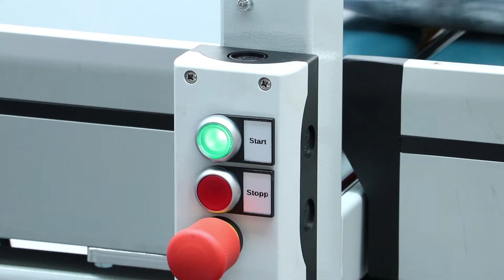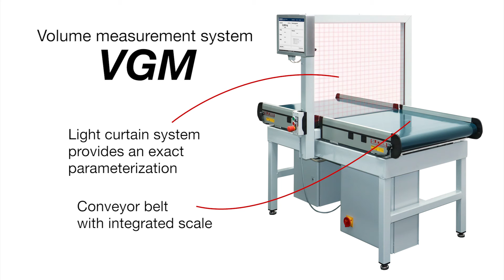BOSCHE - Volume measurement system VGM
Volume measuring frame with scales for sizing, volume and weight measurement in logistics.

The modern freight registration includes the optimization of storage and shipping. Informations about weight and dimensions of packages get more important because of rising costs for transport fuels.
The volume and weight measuring system VGM is used to determine dimensions and weights of packages.
A high-quality light curtain system provides an exact parameterization. This scans the packages and determines during weighing the associated volume and resulting volume weight. The measured data (Volume - Weight - Volume weight) simplify the transportation planning and improve spatial use of transport vehicles.
At the same time packaging, warehouse and distribution planning can be optimized.
Through a modular system different sizes are easy to implement. As a transport conveyor belts or runways can be used.
The collected data can be transferred to a higher level computer system.